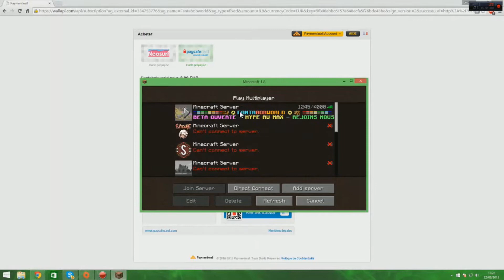Passons le mage infinite ensemble !!!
Vidéo un peut particulière car je vais enfin passer le mage infinte et tout sa en vidéo se qui rend la chose encore plus surprennate